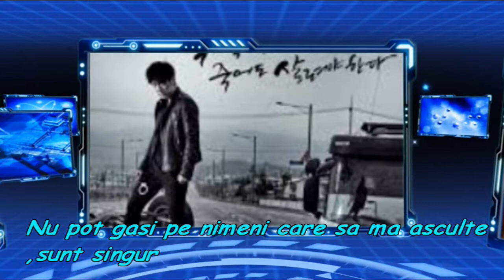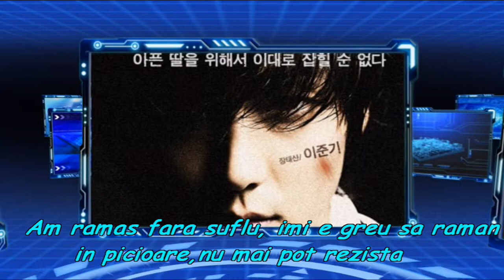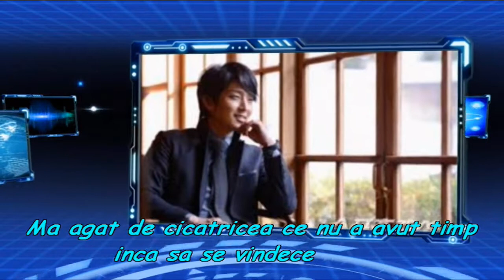Two weeks ost-Nell-Run with romanian subtitle